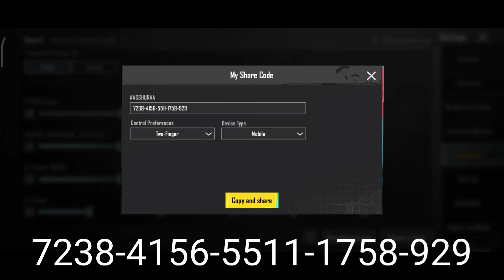BEST 4 FINGER CONTROL & SENSITIVITY | BGMI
Balaks Take This

Hey Pals So Long Didn't Uploaded Any Montage Type Video So Just Thought Of Doing Comeback
Any Linup For Bgis ؟؟
⚠ :- I Don't Know Which Type Of Player I'm
       Cause I Play Alone

Device - Redmi Note 7 (Root) - Old
             - Poco M2 Pro (40Fps) - Current
Record - In Built / Glip